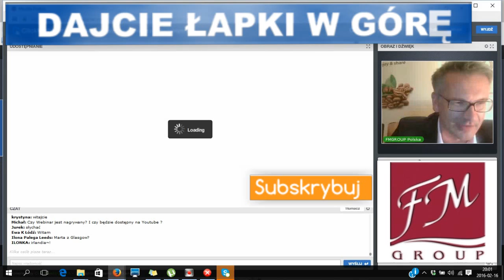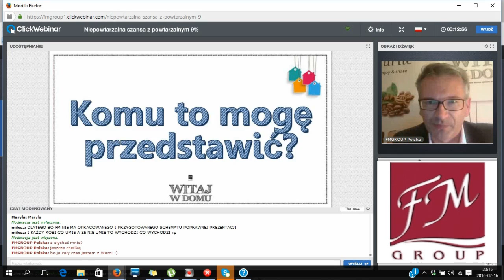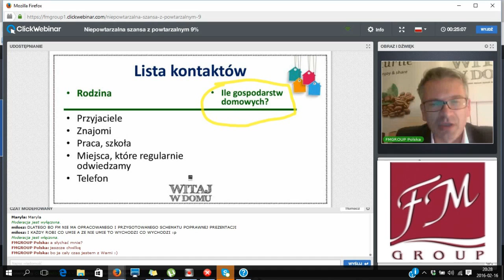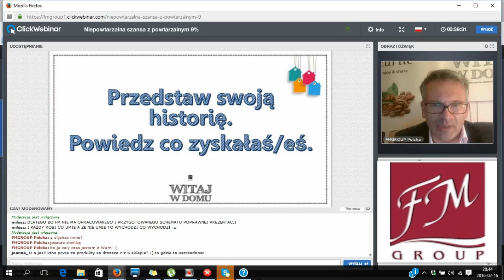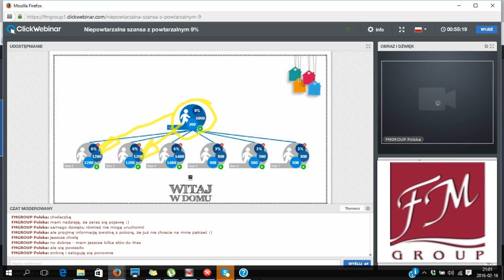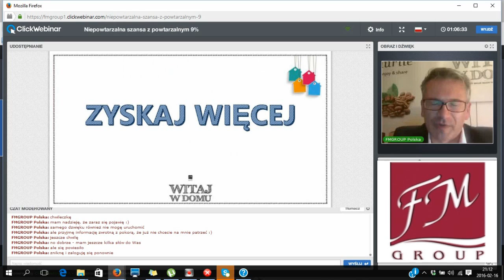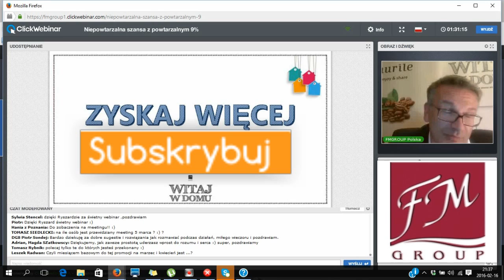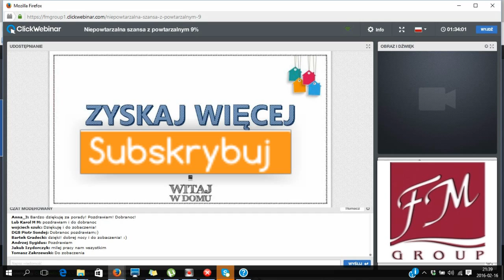Niepowtarzalna szansa o powtarzalnym 9% - webinar - Ryszard Armanowski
Wprowadź nową taktykę!
W jaki sposób, wykorzystując proste rozwiązanie, budować zespół? Dlaczego poziom 9% jest kluczowy? Jak zadbać o to, by Partnerzy Biznesowi po jego osiągnięciu duplikowali sprawdzone metody? Niepowtarzalna szansa o powtarzalnym 9% .Poznaj receptę na szybkie zbudowanie stabilnej struktury - obejrzyj nagranie szkolenia online Ryszarda Armanowskiego - trenera FM GROUP.